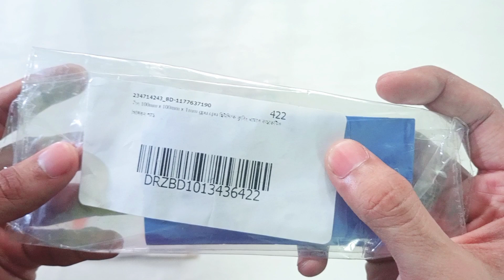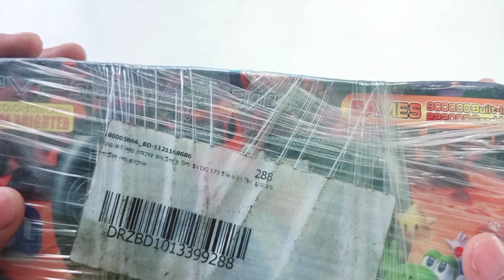দারাজের ৭টি মিস্ট্রি বক্স খুলে সেরা সব ঈদ উপহার পেলাম 💔 | Daraz 7pcs 59Tk Mystery Box Unboxing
আজকের ভিডিওতে আমরা আনবক্সিং করবো কিছুদিন আগের ঈদ ক্যাম্পেইন থেকে পারচেস করা দারাজের ৭টি ৫৯ টাকার মিস্ট্রি বক্স।
ভিডিওটি ভালো লাগলে অবশ্যই ভিডিওতে একটি LIKE 👍 দিবেন।  ফেসবুক পেইজ থেকে ভিডিওটি দেখে থাকলে পেইজটি FOLLOW করে দিবেন।
ধন্যবাদ।
⭐️  অফিসিয়াল টেলিগ্রাম চ্যানেলে জয়েন করুন

Daraz 14Tk mystery box unboxing
12Tk mystery box unboxing | দেখুন

About daraz : Daraz Group is a multinational technology company that focuses on e-commerce, logistics, payment infrastructure and financial services. Founded in 2011 with the backing of Rocket Internet, it was first launched in Pakistan as an online fashion retailer and later expanded to Bangladesh, Sri Lanka, Nepal, and Myanmar as Daraz Group after a shift in its business model. In May 2018, Daraz Group was acquired by Chinese e-commerce company Alibaba Group.
Daraz . daraz mystery box . daraz campaign . daraz 12.12  .  daraz 12.12 campaign . daraz 11.11 campaign .